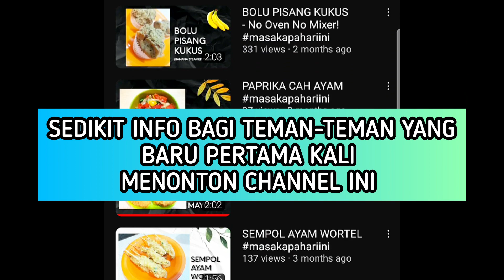BAKSO GORENG AYAM ala Papi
Bakso goreng ala Papi ini beda dari yang biasanya, karena selain halal (berbahan dasar ayam), baksonya pun tanpa udang! Jadi aman buat kalian yang alergi/pantangan ☺👍 Yuk tonton ikutin resepnya!

Punya pertanyaan atau usulan tentang resep-resep yang dibagikan di MasakApaPapiHariIni ? Silahkan tuliskan di kolom komentar👨‍🍳